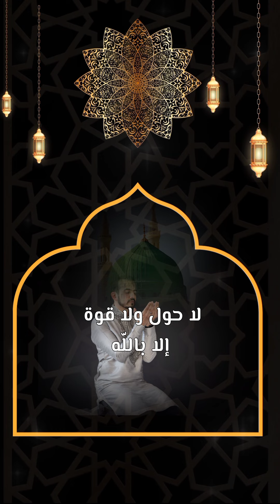دعوة صباحية | دعاء بـ لا حول ولا قوة إلا بالله..لا حول عن ما يؤذينا ولا قوة علي ما ينفعنا إلا بالله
لمشاهدة  جميع حلقات برنامج منازل الروح  رمضان 2021